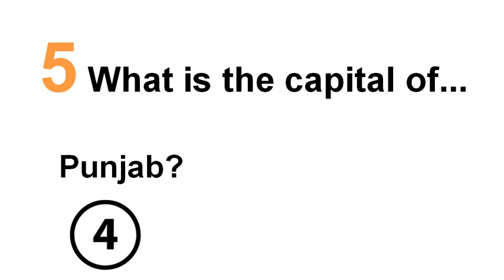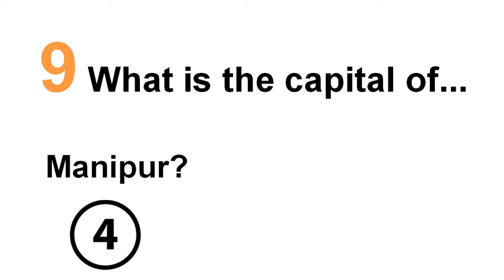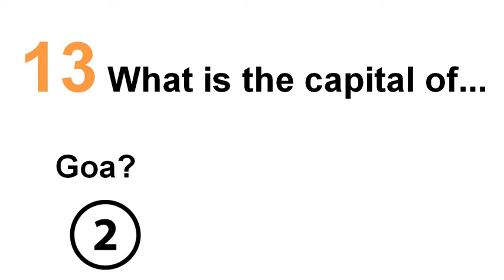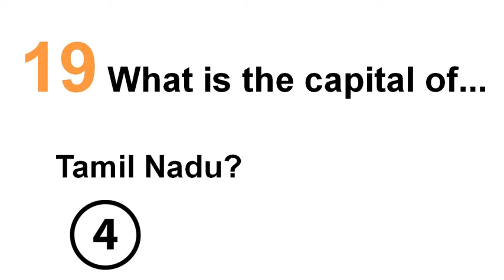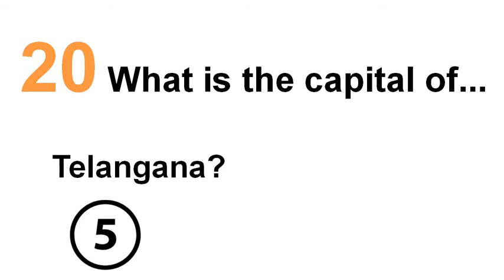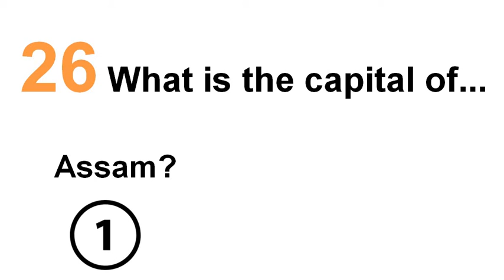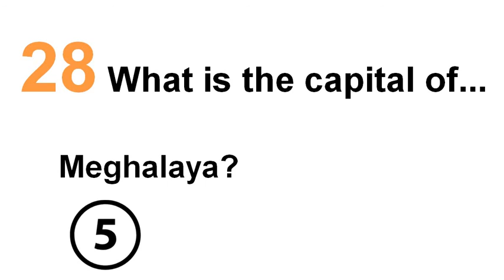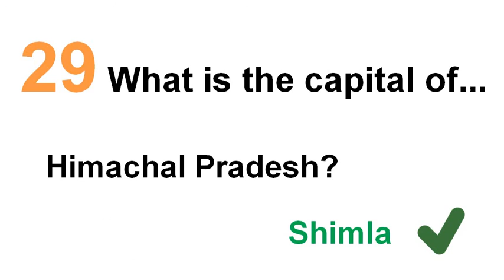Indian state capitals - Full test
Full test about all state capitals of India.